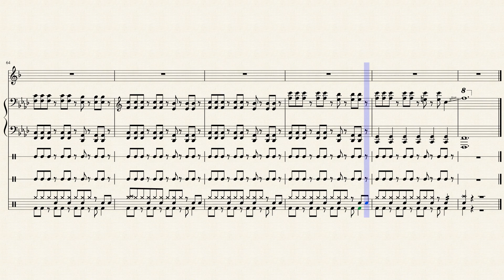Clapping a Double Sextet in a jazz group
A mashup of the rhythm and style of Clapping Music and some flavours from Double Sextet (both Steve Reich) and a little jazz-style twist.